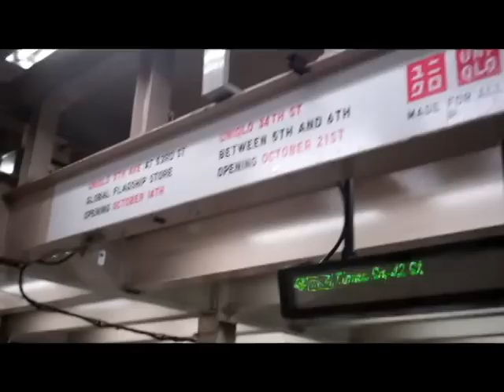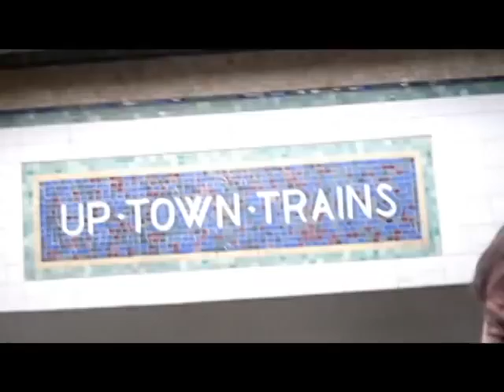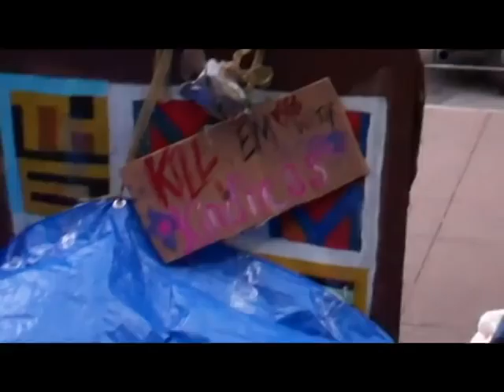Occupying Wall Street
This documents the journey from Wilton, CT to New York City.